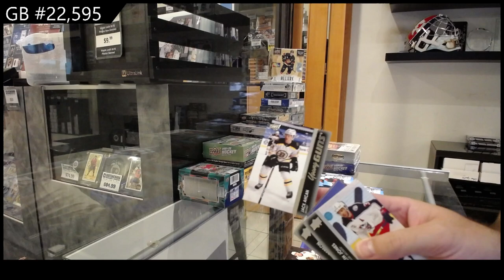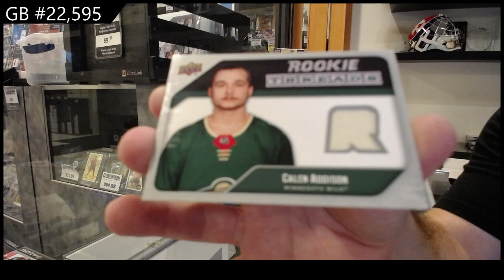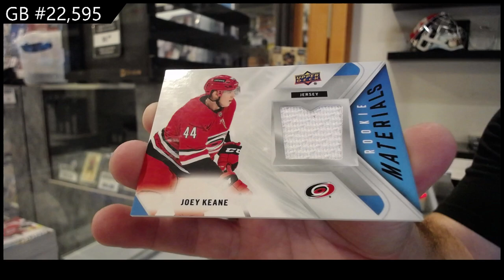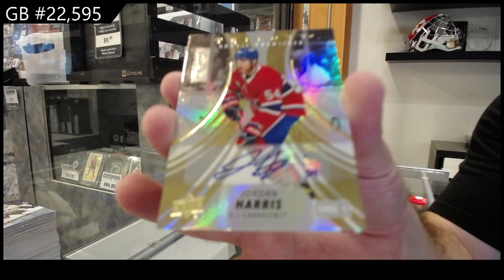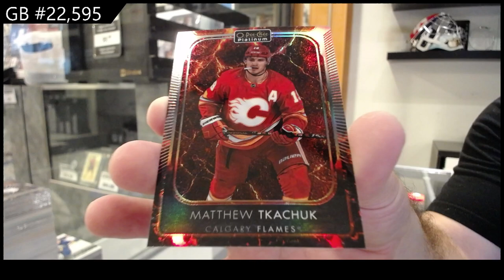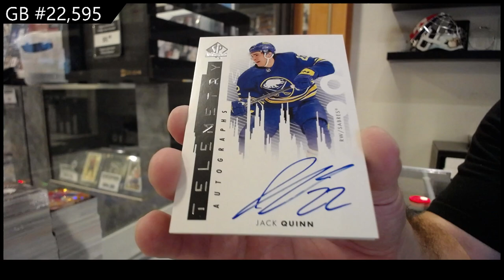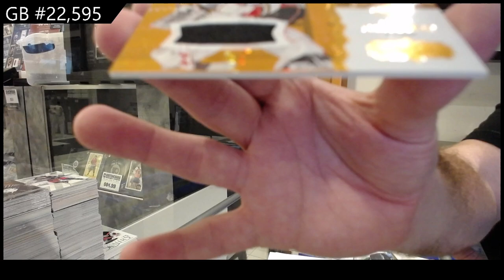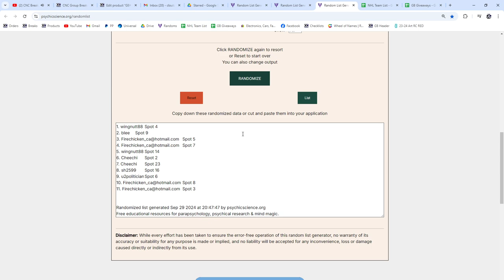Upper Deck Hockey 25 Box Monster Hockey Box Break With The Cup - CNC GB #22,595